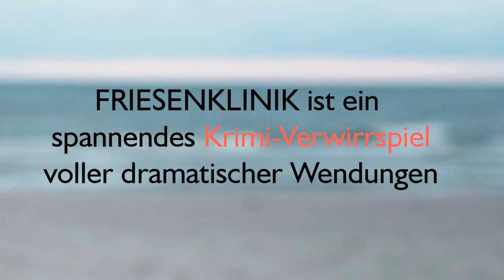Friesenklinik - Ostfriesen-Krimi - Buchtrailer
Offizieller Buchtrailer zum Friesenkrimi "Friesenkunst" von Stefan Wollschläger
Das Buch gibt es als E-Book in allen Shops und als Taschenbuch bei Amazon!